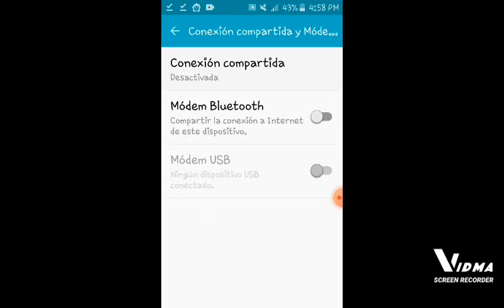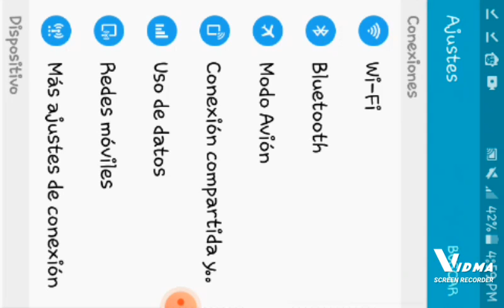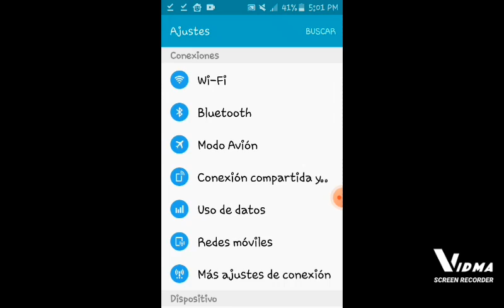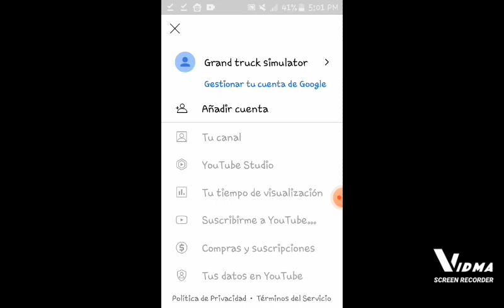GRand truck simulator